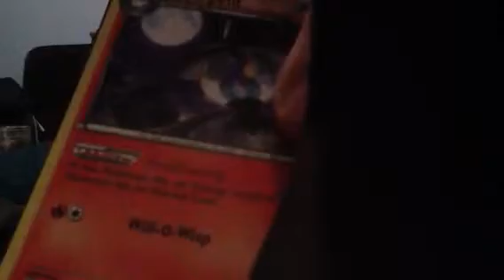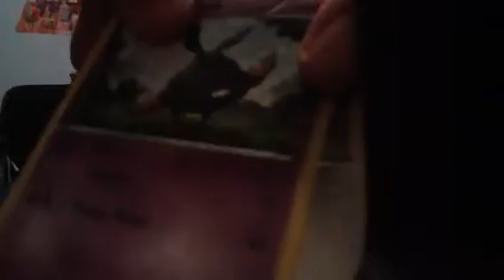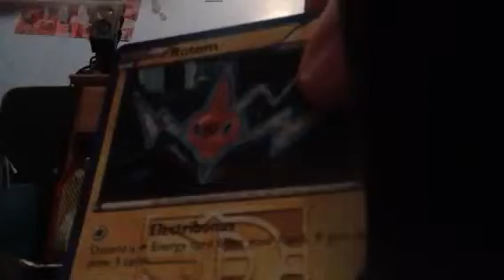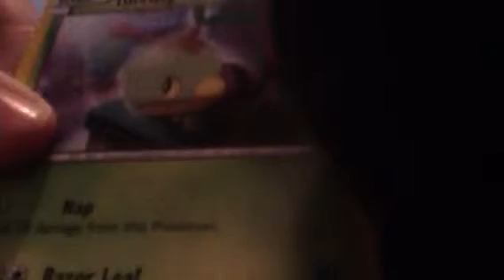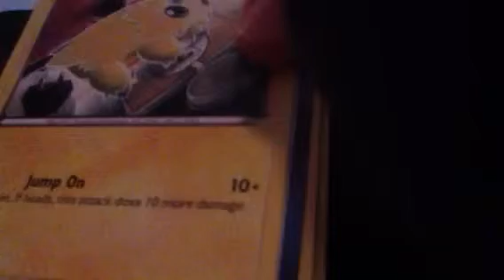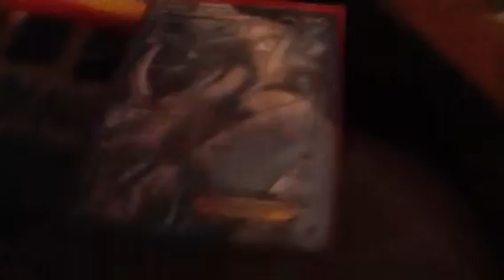Opening six packs of Pokemon plasma storm FULL ART EX BABY!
My reaction was priceless, the cardI wanted the most in the whole set! Yes!